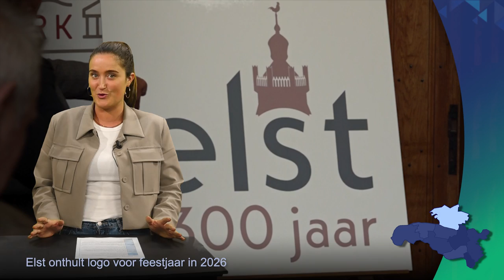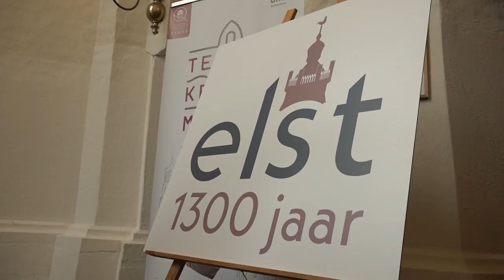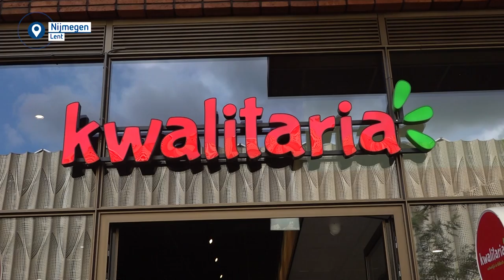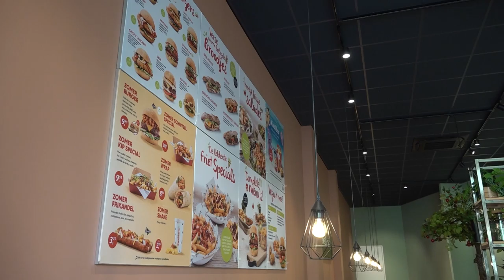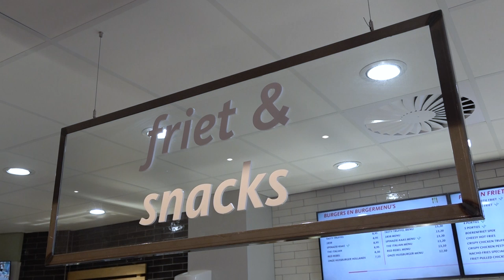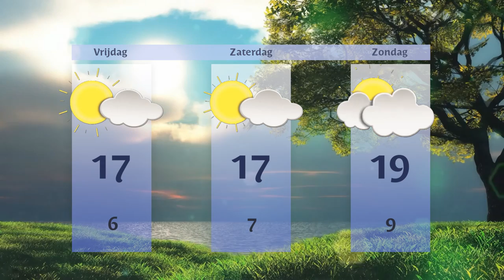Donderdag 12 september 2024 || RN7 REGIONIEUWS